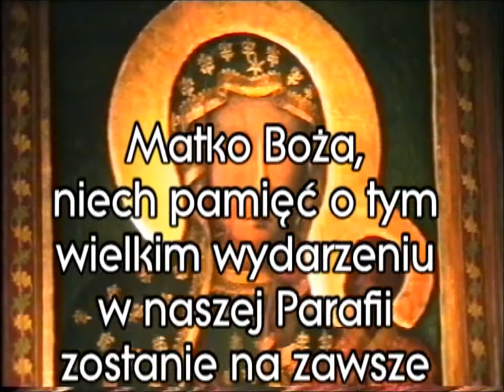Peregrynacja Zduny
Nawiedzenie Obrazu Matki Bożej Jasnogórskiej w parafii pod wezwaniem św. Jana Chrzciciela w Zdunach (12-13 czerwca 2011 r.).